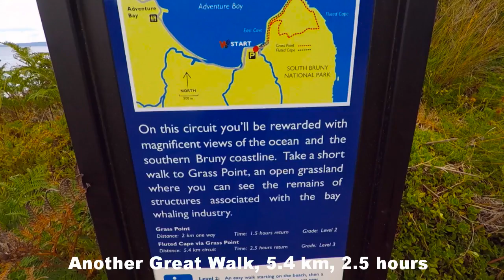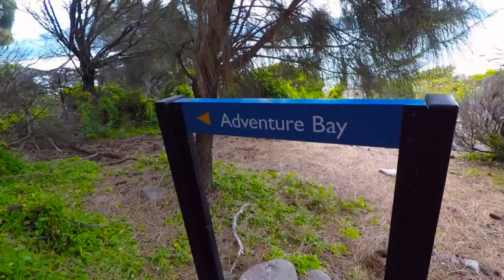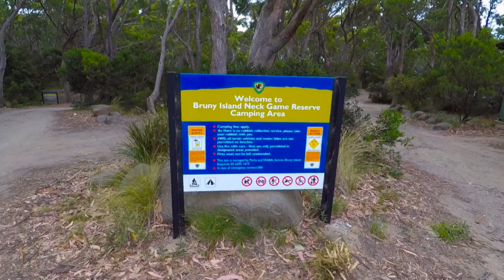Ep 8 Part II Bruny Island, Tasmania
Riding to Adventure Bay and hiking the spectacular Fluted Cape Track. Beautiful sunset at the Neck lookout.